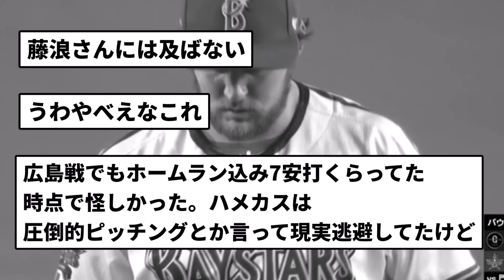【エリックテンテンテンも激怒】DeNAバウアー7失点3被本塁打ｗｗｗｗｗｗｗ【反応集】【プロ野球反応集】【2chスレ】【1分動画】【5chスレ】